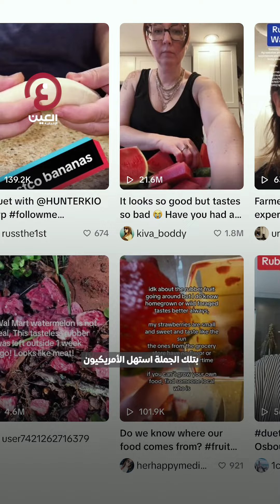«طعام مطاطي».. «مؤامرة غذائية» في أمريكا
تبدو مطاطية وكالصلصال وتباع في سلاسل المتاجر والمحلات!.. ماذا يحدث للأطعمة في أمريكا؟